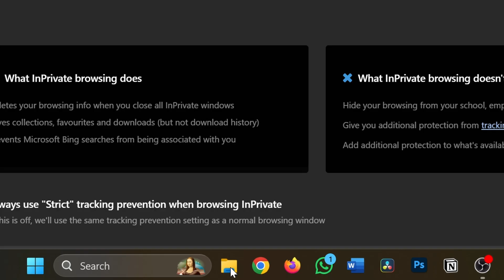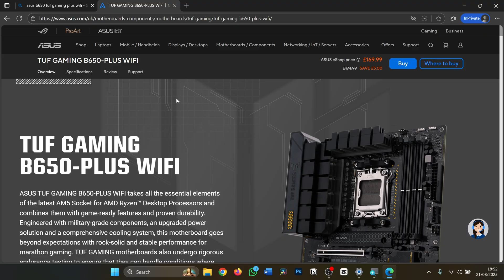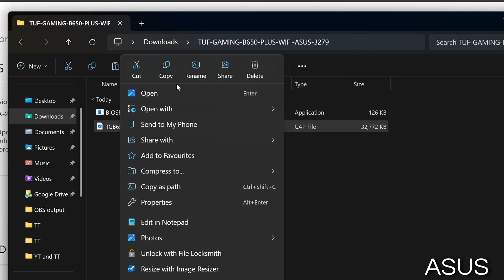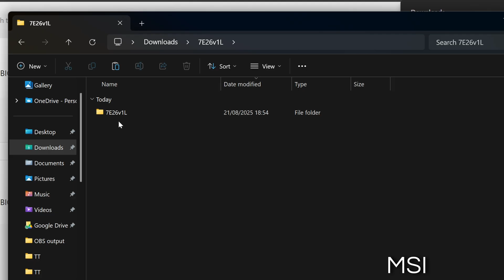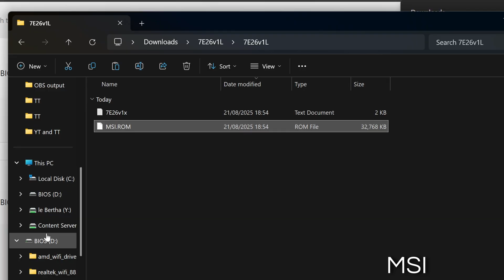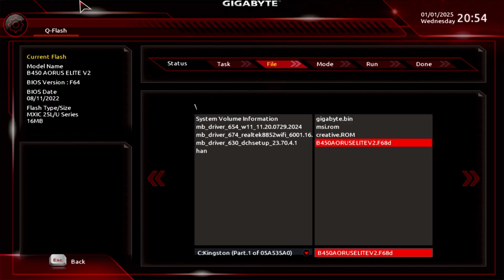How to update BIOS using BIOS flashback EASILY! (works on any motherboard)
Use the timestamps for ease of navigation

PC builds, PC build guides, reviews and info
🪛 Recommended tools for PC building:
Long handle PH2 screwdriver
PH1 screwdriver
OR
iFixit kit for more bits
📸 Equipment/camera I use:
(Main) Sony A6700
(Backup) Sony ZV E10
18-50mm sigma lens
35mm prime lens
1/8 black diffusion filter
UV filter
ND filter
Rode Wireless Go II
📺My top monitor picks right now:
34in OLED 240Hz
27in IPS 280Hz
Budget 27in 1440p 180Hz
🍟Top CPU picks:
Budget: Ryzen 7600 (or X whichever is cheaper)
High end: 9800X3D
🖥️Top motherboard picks:
Enough for any Ryzen 5 or 7
ITX pick (just not for Fractal Ridge!!)
💳 Top GPU picks
Lowest RTX 5050 or Intel B580 (better)
Budget-mid, 9060 XT 16GB
Upper mid-high 9070 XT
High end RTX 5080
Max RTX 5090
🗳️ Top PSU picks
Budget 750W MSI
850W Gold MSI
1000W Gold Corsair RM1000e
⌚Timestamps
0:00 Intro and how long it takes
0:17 You will need
0:29 Method pt1 // Format USB stick
1:12 Method pt2 // Download BIOS file
2:09 Method pt3 // Rename BIOS file
2:24 Method pt3a // ASUS rename
2:51 Method pt3b // ASROCK NZXT rename
3:14 Method pt3c // GIGABYTE rename
3:43 Method pt3d // MSI rename
4:13 (if you cannot see the file extensions)
4:20 Method pt4 // unplug USB
4:27 Method pt5 // How to BIOS flashback
5:40 Thank you